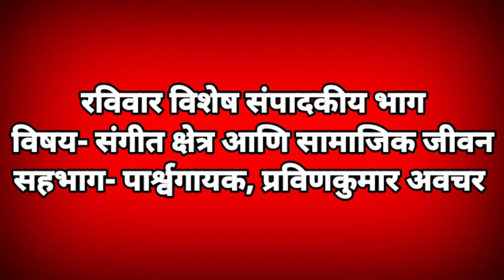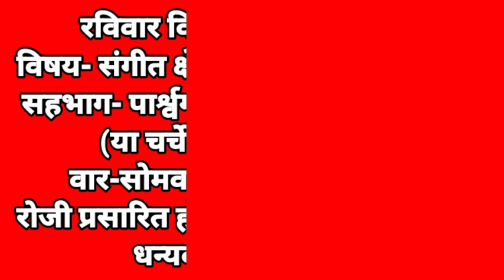रविवार विशेष संपादकीय भाग, विषय- संगीत क्षेत्र आणि सामाजिक जीवन सहभाग- पार्श्वगायक, प्रविणकुमार अवचर